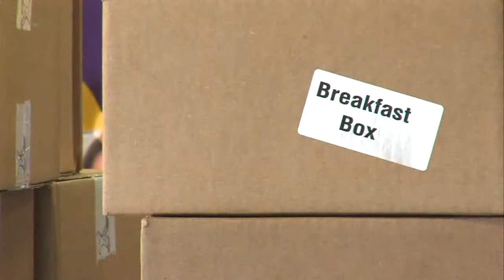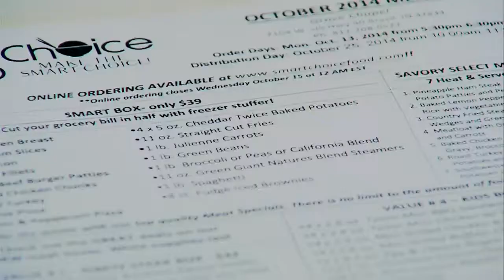Church brings healthy and affordable meals to local families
Grace Chapel of Brazil is offering healthy food options to residents countywide.